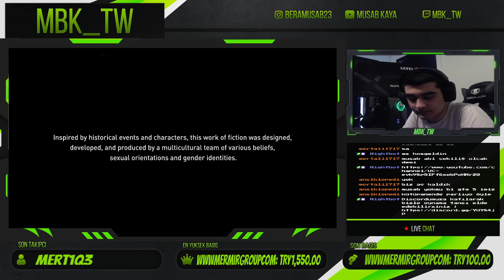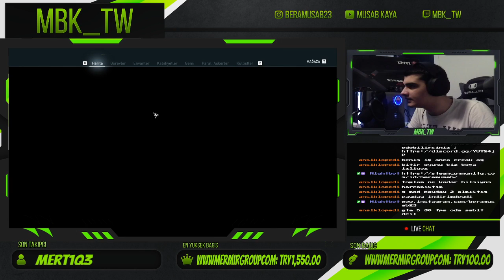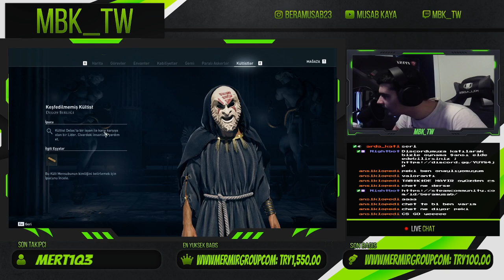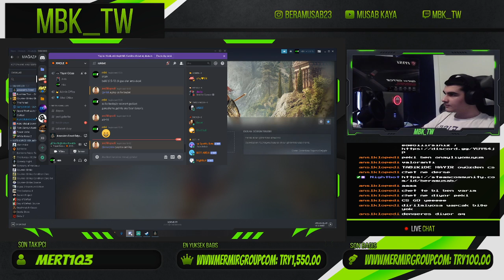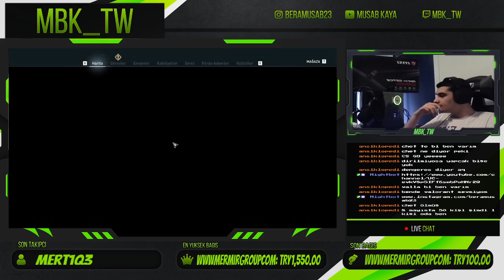AC Odyssey | Bolum 6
Merhabalar bu kanalda 19 Mart 2020'de başladığım twitch yayınlarımdan güzel kesitler paylaşılacak. Iyi seyirler.
Yayinda AC Odyssey serisi 6. bolum.